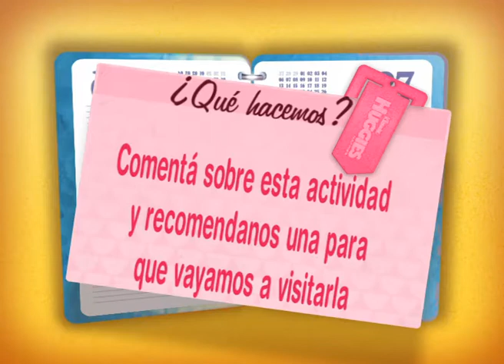Capitanes Piratas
Carla presenta las recomendaciones de las mamás del Círculo de Mamás Huggies. Es el turno de una nueva obra de teatro: Capitanes Piratas